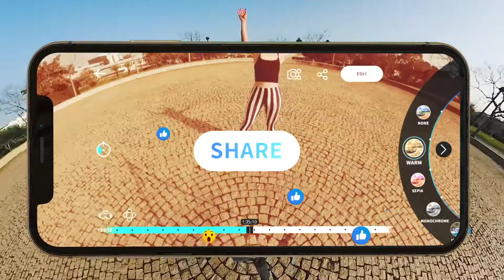Vuze - Vuze XR - Mamash Productions Group